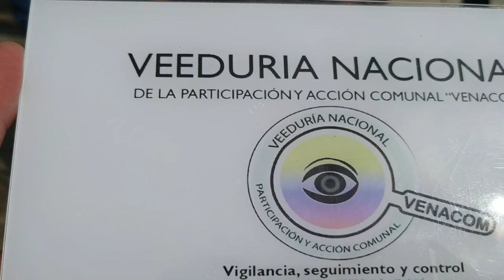Posesión Dignatarios San Antonio de Tequendama “2022” Dignatarios - Vereda Caicedo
Desde la Veeduría Nacional de la Participación y Acción Comunal – VENACOM se genera  seguimiento a las diferentes acciones desarrolladas en la comunidad y que afectan directa e indirectamente a tod@s nuestros afiliados de la Acción Comunal, en esta ocasión realizamos  acompañamiento en la toma de posesión de los dignatarios de Organizaciones comunales del municipio de San Antonio de Tequendama, Cundinamarca, gestión convocada por Asojuntas del Municipio en cabeza del Sr. Presidente - Oscar Eduardo Peña Gómez, quien con su liderazgo y gestión vistió la camiseta comunal en su territorio, con el acompañamiento institucional, afiliados comunales y comunidad en General.

San Antonio de Tequendama, ¡Todos Ponemos, Todos Ganamos!

Se resalta la humildad, el trabajo, la grandeza de los habitantes de este territorio, quienes a pesar de ser un territorio inmenso en riqueza hídrica y natural, viven pacíficamente aportando su granito de arena al bienestar del país.

San Antonio del Tequendama es un municipio del departamento de Cundinamarca, ubicado en la Provincia del Tequendama; se encuentra a 56 km de Bogotá.

El municipio se formó en el sitio de Cubsio, lugar de reunión de indígenas procedentes de Bojacá y Sagasuca (posteriormente denominado Serrezuela, y en la actualidad, municipio de Madrid). San Antonio del Tequendama fue fundado por Críspulo Corredor; este municipio ha cambiado varias veces de nombre, siendo en su momento: San Antonio, Zea y San Antonio de Tena.

Cuenta con un legado histórico y patrimonial reflejado en el arte rupestre, en el que se encuentran petroglifos (talla en piedra) y pictografía (pintura en piedra). Este arte milenario se encuentra en diferentes sitios como en la vereda Cubsio, en la que hay registros de este legado histórico que muy posiblemente fue hecho por las culturas muisca y panche, que habitaron en la región.

También cuenta con dos centros poblados: uno de ellos es llamado Santandercito, el cual tiene un puesto de salud, dependiente del Hospital San Antonio del Tequendama, y un templo parroquial bajo la advocación de Nuestra Señora del Carmen; el otro centro poblado es Pradilla, que comparte territorio con los municipios de El Colegio y San Antonio del Tequendama.

Visitar San Antonio de Tequendama, es brindar la oportunidad de un territorio de dar a conocer todas sus maravillas, compartir en familia y por supuesto ser comunal, ahora es nuestro turno de colocarnos la camiseta por la organización social más grande del país “Acción Comunal”.